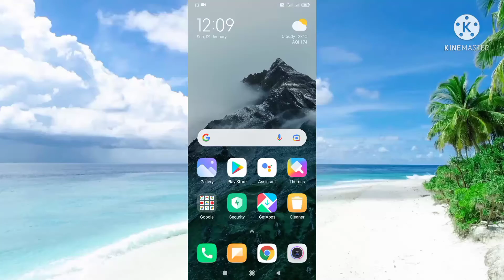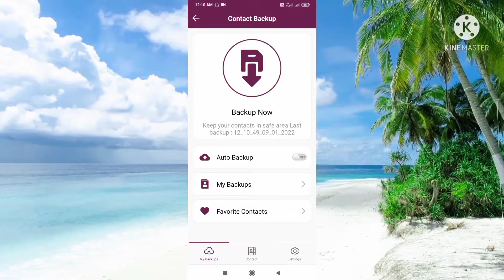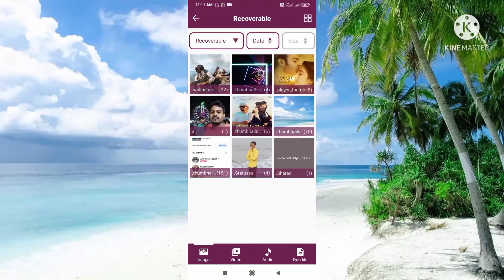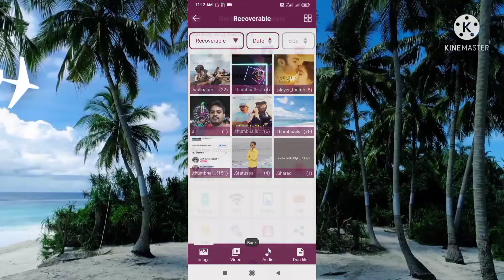delete number kaise nikale आइऐ जानते हैं,delete number Wapas kaise laye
delete number kaise nikale,
delete contact wapas kaise laye,delete number wapas kaise laye,delete call history kaise dekhe